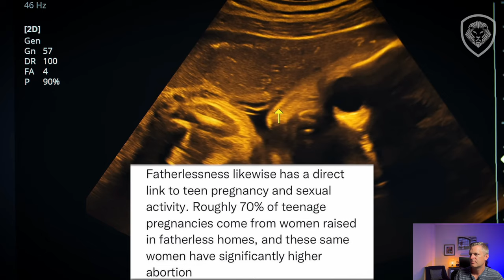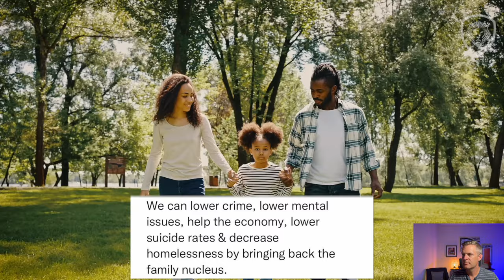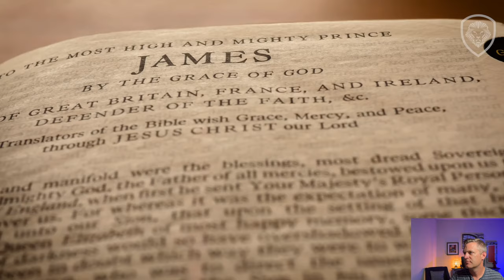PBD Reacts to the SHOCKING Truth About Fatherless Families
In this video, I react to Patrick Bet-David's eye-opening video on the alarming statistics of fatherlessness in America. PBD of Valutainment fame sets the sage of fatherlessness and I, as a former firefighter, paramedic, and now a dedicated dad coach, I break down the impact of fatherless homes on children's lives and discuss the critical role fathers play in shaping their children's futures.

Struggling to Balance it All as a Husband, Father, and Provider?

👉 Discover the 5 Essential Habits that will help you CRUSH your goals, EARN more, and WIN the day—all while staying true to your family and yourself.

Get Your Free Guide Now:
👇 Unlock Your Success 👇

🔹 Key Statistics Covered:

The United States has the highest rate of children living in single-parent households globally.
90% of all homeless and runaway children come from fatherless homes.
63% of teen suicides and 85% of children and teens with behavioral disorders are linked to fatherless homes.
Fatherlessness significantly increases the likelihood of teen pregnancy, incarceration, and violent behavior.
🔹 Discussion Points:

Why the U.S. fatherlessness rate is over three times the world average.
The long-term societal impacts of growing up without a father.
The crucial differences in the roles mothers and fathers play in child upbringing.
Potential reasons behind the high rate of fatherlessness in America and possible solutions.